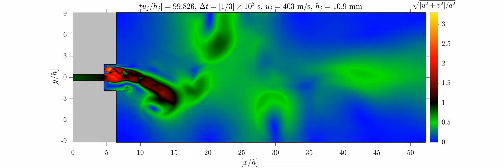Supersonic Fluidic Oscillator - URANS Fluent Simulation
ormalized instantaneous contours of velocity magnitude reveal the transverse jet flapping in the su-
personic fluidic oscillator at different normalized time instants for the C-XI case (see Table II). The flow is from the left to the right. The
velocity magnitude is normalized by the local sound speed at that temperature. The secondary jet in the top portion is turned on in b, e, and f ,
whereas the bottom portion of the secondary jet is turned on in c and d. The black colour contour lines represent the sonic Mach number or
[(u2 + v2)/a2]0.5 = 1